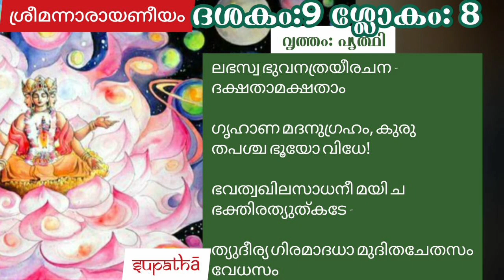നാരായണീയം ദശകം9 ശ്ലോകം 7&8 ബ്രഹ്മാവിൻ്റെ തപസ്സും ജഗത്സൃഷ്ടിയും/narayaneeyam dasaka9 sloka7&8/supatha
Copyright Reserved**

ഇന്നത്തെ പാഠഭാഗം

ശ്രീമന്നാരായണീയം  ദശകം 9  ബ്രഹ്മാവിൻ്റെ തപസ്സും ജഗത് സൃഷ്ടിയും
വൃത്തം - പൃത്ഥ്വി

9.7
പദച്ഛേദം

പദം + ഉപൈഷി

ധിയം + ആശു

കർമ്മഠാം + ഇതി

അന്വയം - (ഹേ) ശ്രുതിപ്രകരദർശിതപ്രചുരവൈഭവ! ശ്രീപതേ! ഹരേ! പ്രഭോ! ജയ ജയ ദിഷ്ട്യാ ദൃശോ: പദം ഉപൈഷി ത്വം ഭുവനനിർമ്മിതൗ കർമ്മഠാം ധിയം മേ ആശു കുരുഷ്വ ഇതി ദ്രുഹിണവർണ്ണിതസ്വഗുണബംഹിമാ ത്വം മാം പാഹി.

വാക്കുകളുടെ അർത്ഥം

ദിഷ്ട്യാ - ഭാഗ്യംകൊണ്ട്

ദൃശോ: - നേത്രങ്ങളുടെ

ഉപൈഷി - പ്രാപിക്കുന്നു

കർമ്മഠാം - സമർത്ഥമായ

ധിയം - ബുദ്ധിയെ

കുരുഷ്വ - ചെയ്താലും

ദ്രുഹിണവർണ്ണിതസ്വഗുണബംഹിമാ - വർണ്ണിതമായ സ്വഗുണങ്ങളുടെ മഹത്വത്തോടുകൂടിയ

പാഹി - രക്ഷിച്ചാലും

9.8

പദച്ഛേദം

ഭുവനത്രയീരചനദക്ഷതാം + അക്ഷതാം

തപ: + ച

ഭവതു + അഖിലസാധനീ

ഭക്തി: + അത്യുത്കട + ഇതി + ഉദീര്യ

ഗിരം + ആദധാ:

അന്വയം - (ഹേ) വിധേ! അക്ഷതാം ഭുവനത്രയീരചനദക്ഷതാം ലഭസ്വ മദനുഗ്രഹം ഗൃഹാണ ഭൂയ: തപം കുരു ച അഖിലസാധനീ അത്യുത്കടഭക്തി: ച മയി
ഭവതു ഇതി ഗിരം ഉദീര്യ വേധസം
മുദിതചേതസം ആദധാ: .

വാക്കുകളുടെ അർത്ഥം

അക്ഷതാം - ക്ഷതമേല്ക്കാത്ത

ദക്ഷതാം - സാമർത്ഥ്യത്തെ

ഗൃഹാണ - സ്വീകരിച്ചാലും

ഗിരം - വാക്കിനെ

ഉദീര്യ - പറഞ്ഞിട്ട്

മുദിതചേതസം - സന്തുഷ്ടമായ മനസ്സോടുകൂടി

ആദധാ: - തീർത്തു

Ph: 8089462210